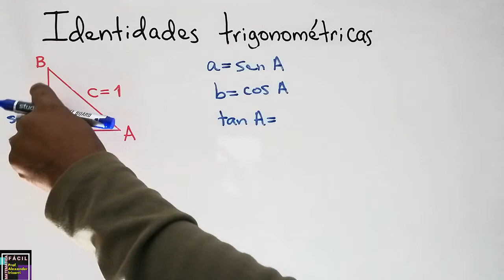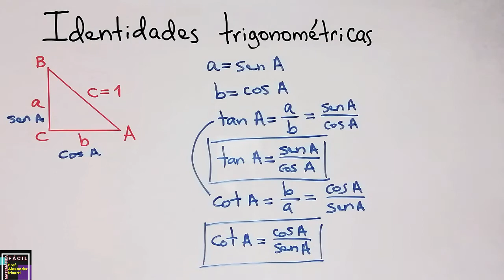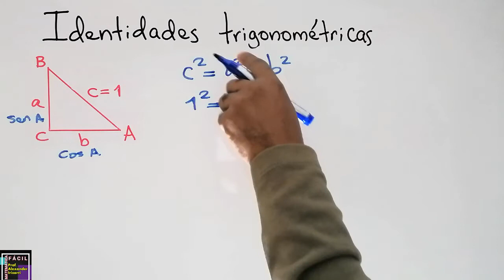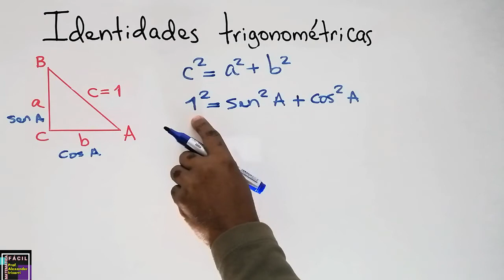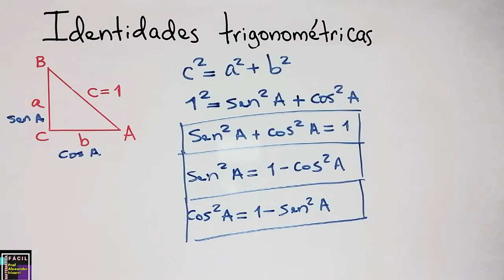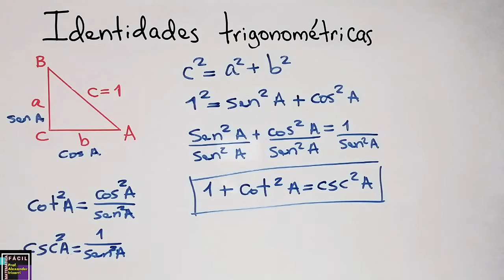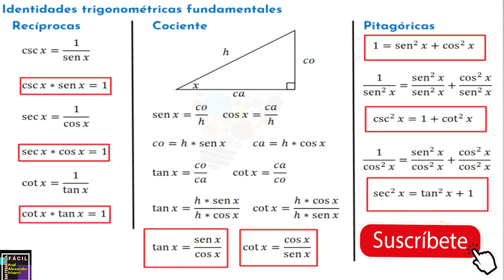IDENTIDADES TRIGONOMÉTRICAS FUNDAMENTALES (RECÍPROCAS, COCIENTE Y PITAGÓRICAS) - DEMOSTRACIÓN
Mostramos las identidades trigonométricas fundamentales con sus demostraciones. Identidades recíprocas, cociente y pitagóricas.